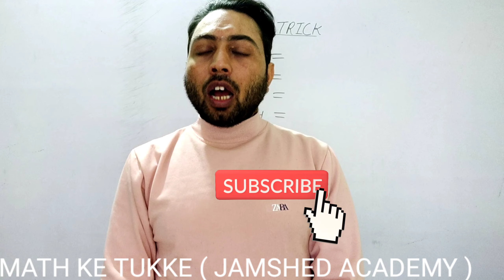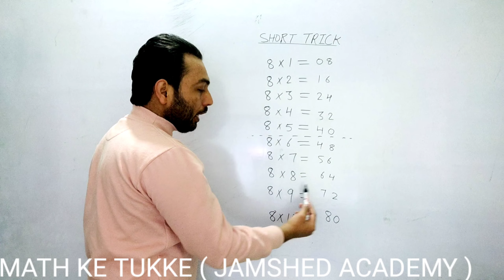SHORT TRICK AND RECITATION OF TABLE 8, एक अनोखा तरीका 8 का पहाड़ा लिखने के लिए,PART 3 TABLE 8, // 🤔🤔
SHORT TRICK AND RECITATION OF TABLE 9, एक अनोखा तरीका 9 का पहाड़ा लिखने के लिए,PART 2 TABLE 9, // 🤔🤔

SHORT TRICKS, A DIFFERENT WAY OF TABLE 9, एक अनोखा तरीका 9 का पहाड़ा लिखने के लिए, TABLE 9, // 🤔🤔

8 table,
8 ka table,
table,multiplication table of 8 for kids,
8times tables,table of 18,
learn multiplication table of 8 x 1 = 8
multiplication table,
table of 8 for kids,tables,
maths table 8table of 08,
table of 8,
table 8
rhythmic table of nineteen,
8times table trick,
math table of 8

8ka pahada,
 8 ka table,
8ka pahada hindi mai,
8 ka pahada hindi mein,
8 ka pahada,
9 ka pahada bataiye,
9 ka pahada hindi me,
pahada,
table of 8,
8 ka pahada english mein,
8 ka pahada yaad karne ki trick,
8 ka pahada,
pahada 8 ka,
8 ka pahada,
8ka pahada sunao,
8 ka pahada sikho,
8ka pahada video,
8 ka pahada hindi,
8 ka pahada table,
8 ka pahada,
8 ka pahada padhai,
8 ka pahada pahada,
8ka pahada sunaye,
8ka pahada
8 का पहाड़ा,
8का पहाड़ा,९ का पहाड़ा,
उन्नीस का पहाड़ा बोलकर सुनाओ,
8 का पहाड़ा,
8 का पहाड़ा लिखा हुआ,
उन्नीस का पहाड़ा सीखें,
बच्चों के लिए उन्नीस का पहाड़ा,
उन्नीस का पहाड़ा आसानी से लिखें,
उन्नीस का पहाड़ा आसानी से सीखें,
उन्नीस का पहाड़ा ट्रिक से सीखें,
8 का पहाड़ा,8 का पहाड़ा,
उन्नीस का पहाड़ा लिखने का खतरनाक तरीका,
उन्नीस का पहाड़ा लिखने का मजेदार तरीका,
अठारह का पहाड़ा,पहाड़ा 8 का,
पहाड़ा 8 का,8का पहाड़ा दस्तक,
8 का पहाड़ा सिखाइए

ALL TYPES CLASSES  ARE AVAILABLE

EVERYDAY VIDEOS UPLOADED TIME 8 TO 10 AM

#JAMSHED ACADEMY
#MATH KE TUKKE

LOVE U MY ALL STUDENTS 🥰🥰

ADRESS - E2  B BLOCK GALI NO 13

KEEP A SUPPORT AND THANKS FOR MY ALL SUPPORTERS❤️❤️

 EVERYDAY MAKES A NEW MATHS SHORTS TRICK BY JAMSHED SIR 😘😘